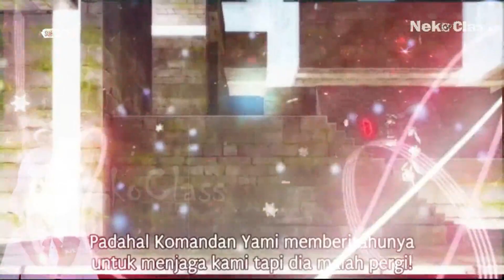KETIKA GENERASI PENERUS BERCITA-CITA Jadi KAISAR SIHIR!! | Alur Black Clover SEASON 1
Black Clover SEASON 1 berkisah tentang seorang anak laki-laki bernama Asta. Meskipun terlahir tanpa kekuatan sihir seperti orang lain, Asta tidak pernah menyerah pada takdirnya. Ia memperoleh Buku Sihir Clover Hitam yang memiliki kekuatan anti-sihir yang luar biasa